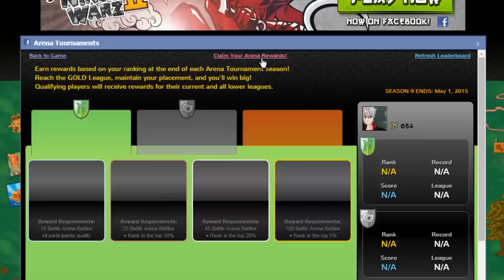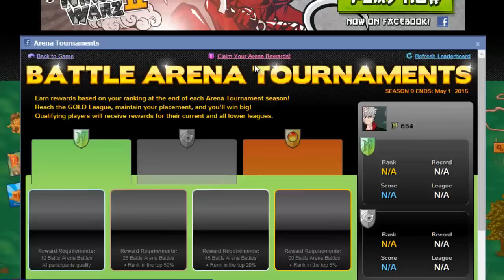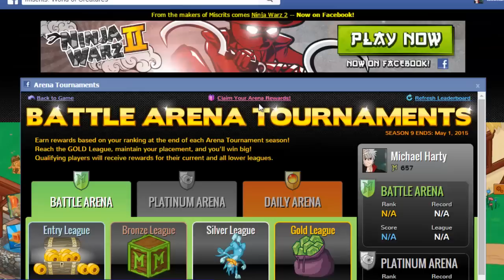Season 8 Rewards